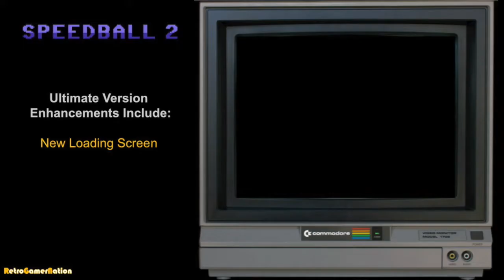Speedball 2 Ultimate, C64, Enhancements Showcase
Speedball 2 Ultimate for the Commodore 64 (C64) is an enhanced version of Speedball 2 that features a number of enhancements including game cut scenes that were originally left out, new sprites, in game backgrounds, digi sounds and loading screens.

Speedball 2 Ultimate für den Commodore 64 (C64) ist eine erweiterte Version von Speedball 2, die eine Reihe von Verbesserungen bietet, einschließlich ursprünglich ausgelassene Spielsequenzen, neue Sprites, Spielhintergründe, Digi-Sounds und Ladebildschirme.

Speedball 2 Ultimate för Commodore 64 (C64) är en förbättrad version av Speedball 2 som innehåller ett antal förbättringar, inklusive spelklippsscenarier som ursprungligen utelämnades, nya sprites, i spelbakgrunder, digi-ljud och laddning av skärmar.

Speedball 2 Ultimate para el Commodore 64 (C64) es una versión mejorada de Speedball 2 que presenta una serie de mejoras que incluyen escenas de juego que originalmente fueron dejadas de lado, nuevos sprites, fondos de juego, sonidos digi y pantallas de carga.

Speedball 2 Ultimate per Commodore 64 (C64) è una versione potenziata di Speedball 2 che presenta una serie di miglioramenti tra cui scene di gioco tagliate in origine, nuovi sprite, sfondi di giochi, suoni digitali e schermate di caricamento.

A Speedball 2 Ultimate a Commodore 64 (C64) egy továbbfejlesztett verziója a Speedball 2-nek, amely számos fejlesztést tartalmaz, többek között a kivágott jeleneteket, az új szellemeket, a játék hátterét, a digi hangokat és a betöltő képernyőket.

Speedball 2 Ultimate dla Commodore 64 (C64) jest ulepszoną wersją Speedball 2, która zawiera wiele ulepszeń, w tym scenki z cut gry, które zostały pierwotnie pominięte, nowe duszki, tła gry, dźwięki digi i ekrany ładowania.